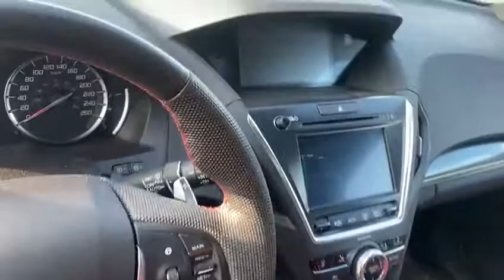2019 Acura MDX || Southview Acura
#1 Edmonton Acura Dealership